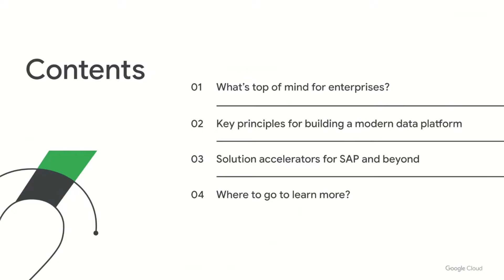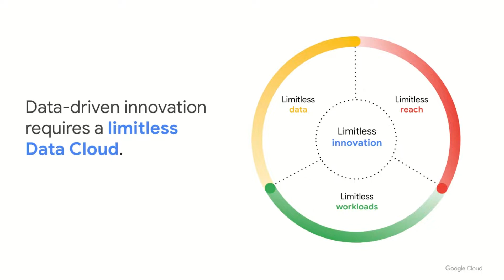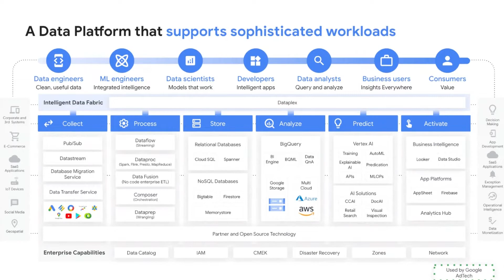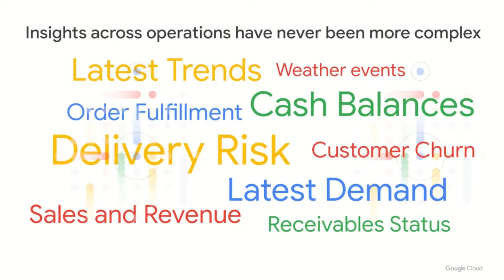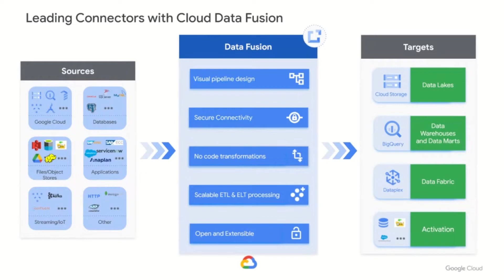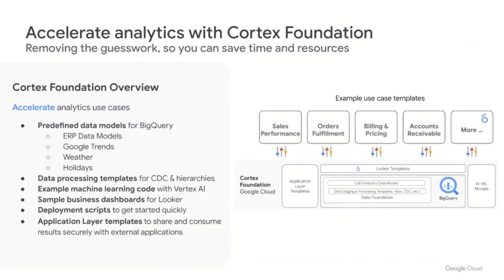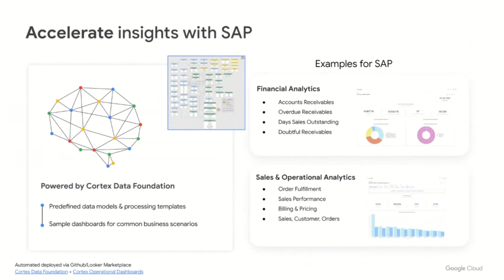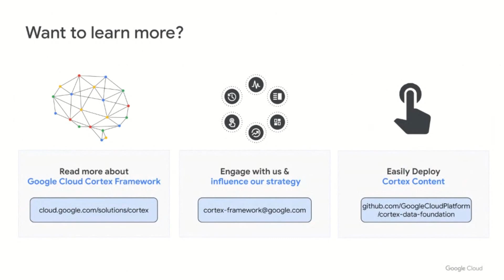Learn frameworks for a modern data platform for your SAP enterprise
Take advantage of the latest product innovations for data integration with Cloud Data Fusion for SAP environments, along with data accelerator content with Google Cloud Cortex Framework. Discover how you can readily integrate and expose your SAP data into BigQuery with ready-to-run templates and content to fast-track your journey to deliver data analytics innovation for your business.

Speakers: Alison Hettrick, Chai Pydimukkala

DSN200